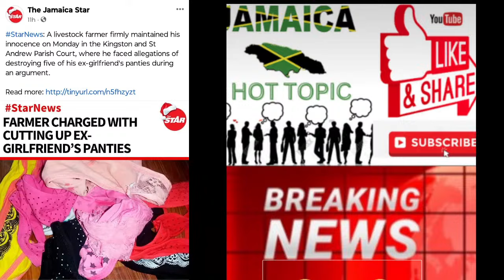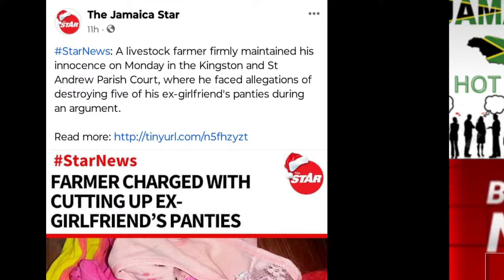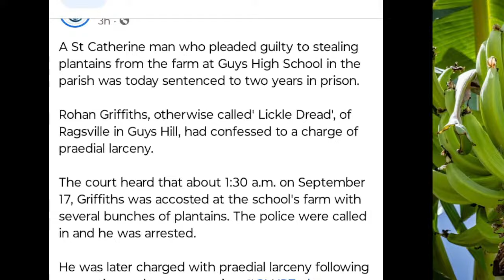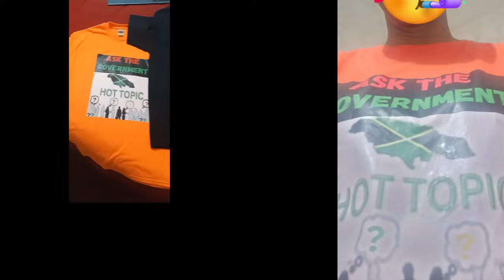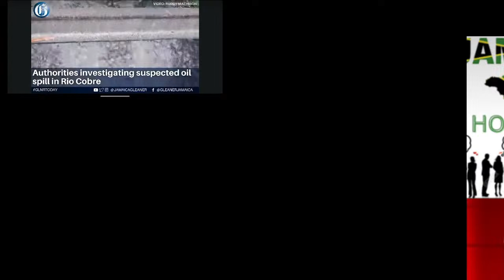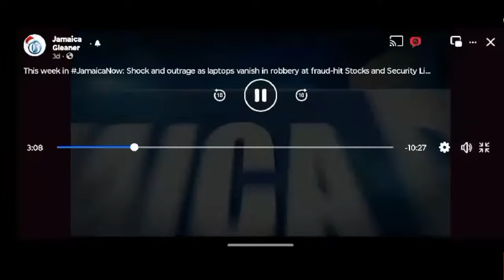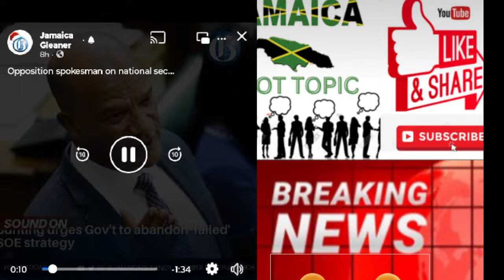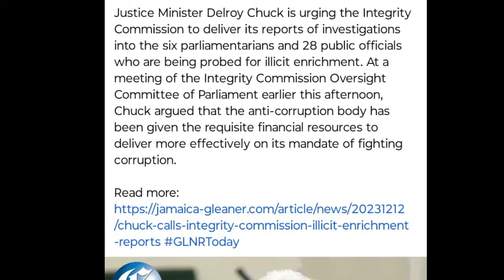🇯🇲DELROY CHUCK ⚖️. ASK DEVON 👺🤥👃& SHEVON 👢🥾 Who are the ILLICIT 6. STOP 🛑 THE TRICKS